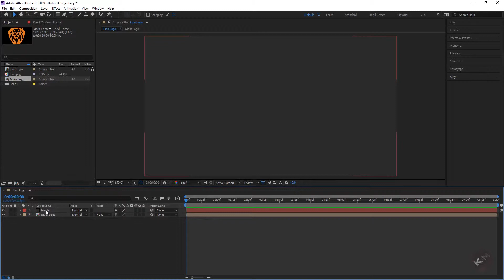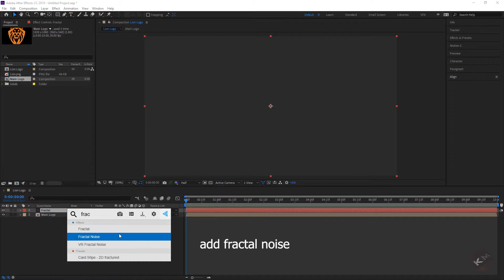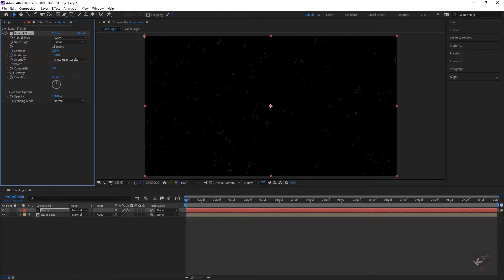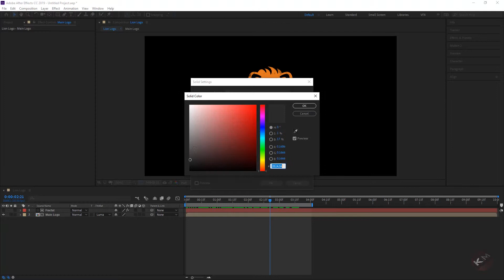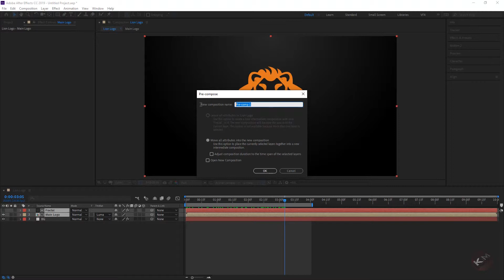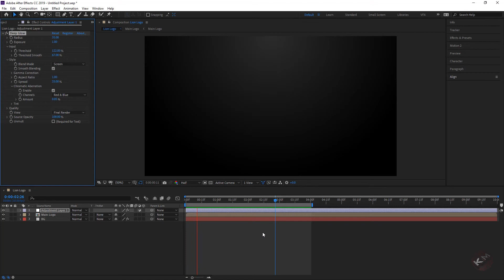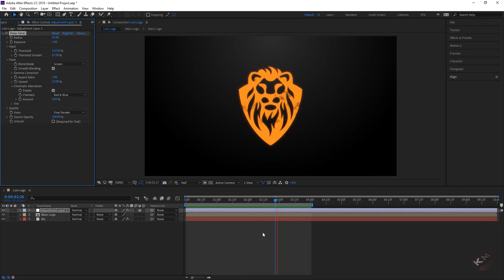Fractal Noise Logo Animation in After Effects - After Effects Tutorial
Simple logo reveals using fractal noise in after effect, you can use any logo or text with this technique. please let me know if you have any questions.

Plugins that I used for this tutorial

Music